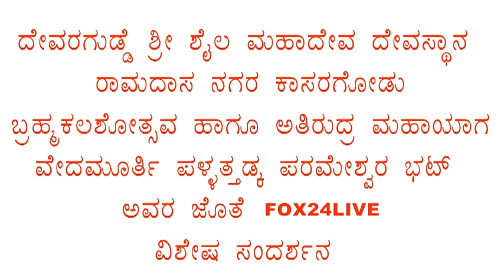AthirudraMahayaga. Interview with B.V. Pallathadka Parameshwara Bhat.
AthirudraMahayaga. Interview with B.V. Pallathadka Parameshwara Bhat.ದೇವರಗುಡ್ಡೆ ಶ್ರೀ ಶೈಲ ಮಹಾದೇವ ದೇವಸ್ಥಾನದಲ್ಲಿ ವೇದಮೂರ್ತಿ ಪಳ್ಳತ್ತಡ್ಕ ಪರಮೇಶ್ವರ ಭಟ್ಟ ಅವರ ನೇತೃತ್ವದಲ್ಲಿ ನಡೆಯಲಿರುವ ಅತಿರುದ್ರ ಮಹಾಯಾಗ ಹಾಗೂ